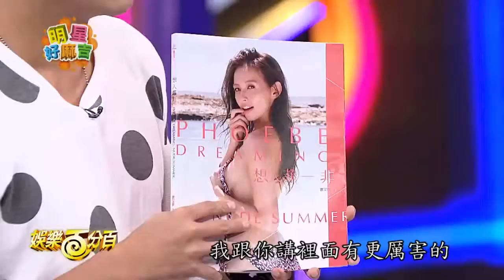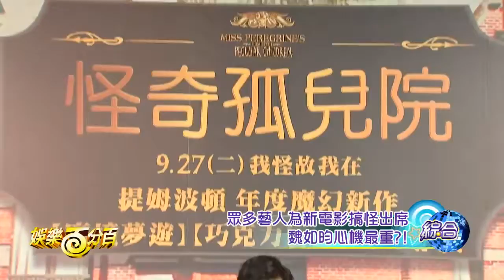袁艾菲 上娛樂新聞宣傳寫真集 "想入菲菲" 內頁造型選搭AnChus飾品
袁艾菲個人寫真集 "想入菲菲" 內頁造型由資深節目造型師選搭AnChus飾品及知名泳裝品牌